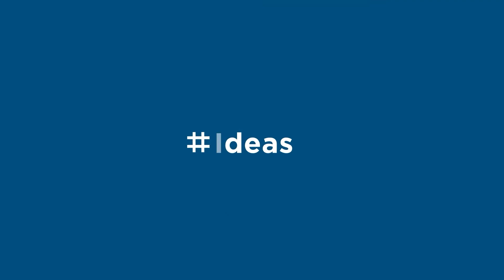A conversation with Belarusian opposition leader Sviatlana Tsikhanouskaya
Belarusian opposition leader Sviatlana Tsikhanouskaya discusses the need for the international community to stay focused on the Belarusian people’s effort to oust authoritarian leader Alyaksandr Lukashenka.